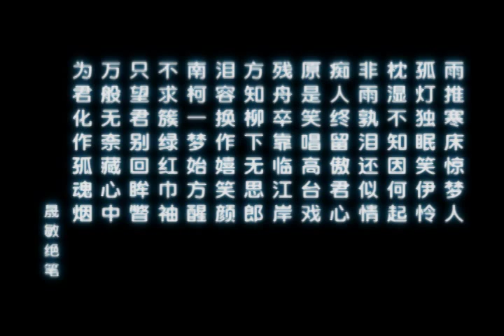贤兔- 龙 （梦千年之恋） 【虐】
这是一篇文我很喜欢的
想看文可以到这里看

希望大家喜欢啦~~~

忙内要好好爱小兔子啊~~虐啊~~~